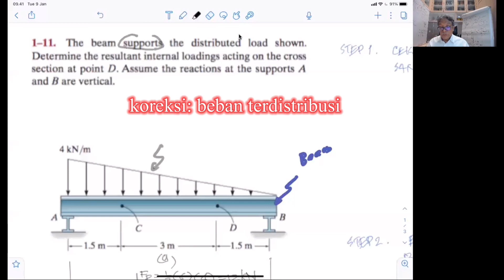Solving problem Mekanika Kekuatan Bahan (2)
Video ini berisi solving problem 1-11 mekanika kekuatan bahan. Buku teks untuk kuliah ini adalah Mechanics of Materials yang dikarang oleh Prof Hibbeler, yang juga pengarang buku Engineering Mechanics Statics.
Video ini ditujukan untuk mahasiswa teknik mesin atau teknik lain yang menawarkan mekanika kekuatan bahan dalam kurikulumnya. Semoga bermanfaat!

Wassalam

bustami SYAM
Guru Besar USU